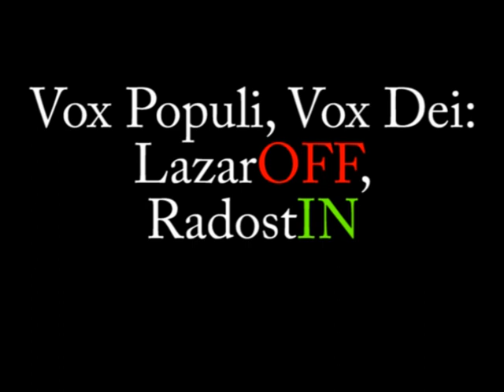ЛазарOFF, РадостIN!!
В подкрепа за Радостин Стойчев :)